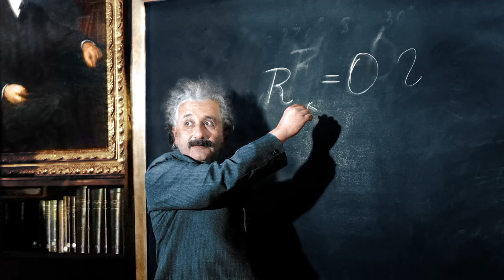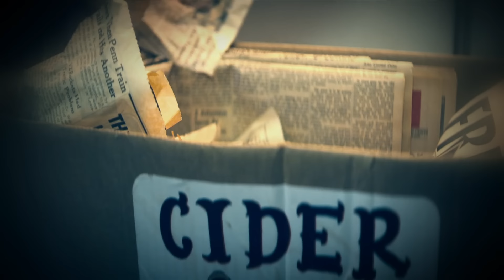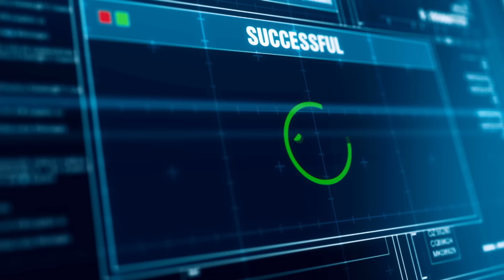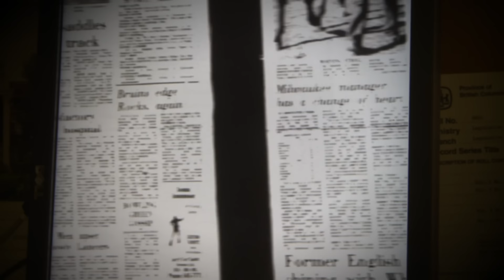The UnXplained: Top 4 Disturbing Mysteries of the Brain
Unlock the powers of your mind with us in this brainy compilation from The UnXplained.

Watch your favorite episodes of The UnXplained, and stay up to date on all of your favorite The HISTORY Channel shows